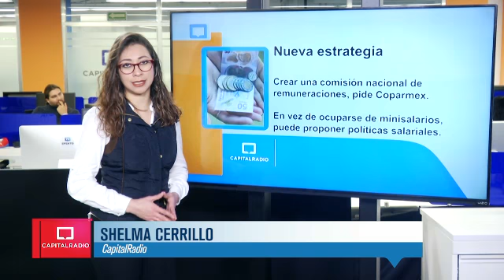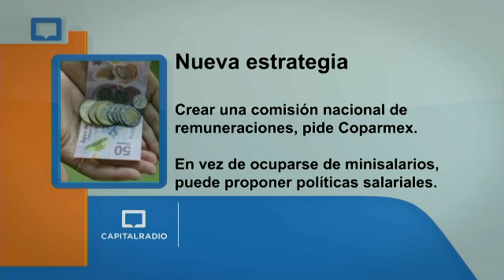Capital Radio 2 04/12/18